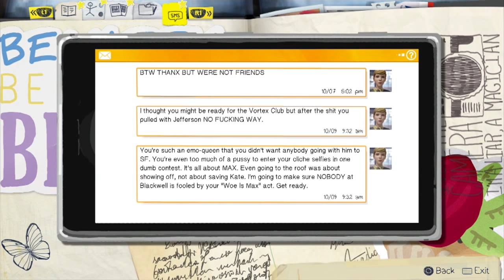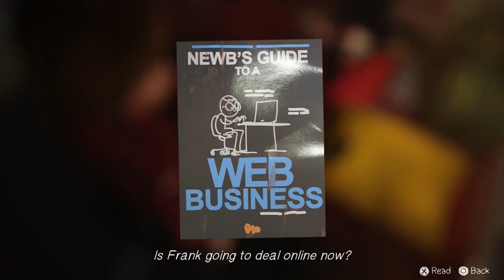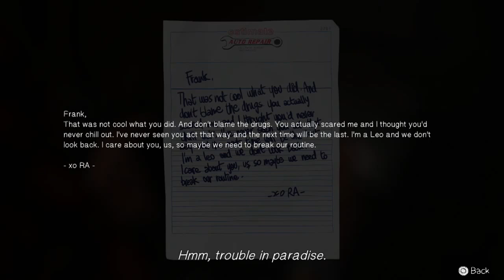Life is Strange - Part 20: TMI - Andrea Plays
We learn a lot this episode, perhaps more than we should.